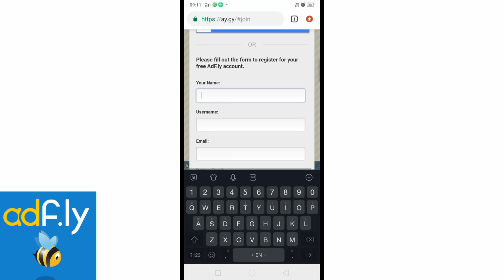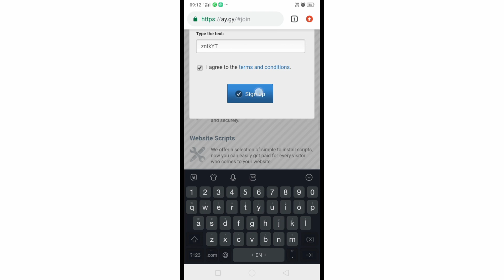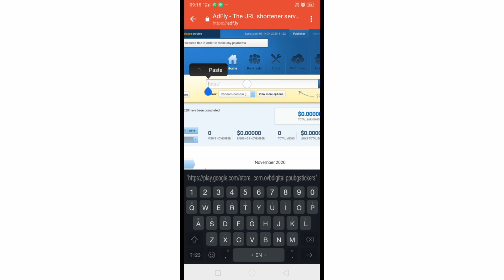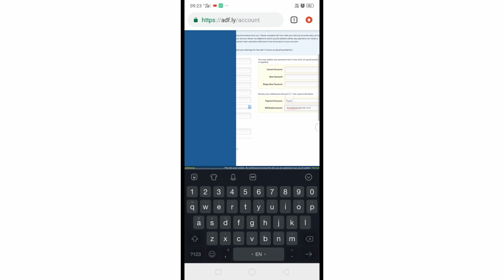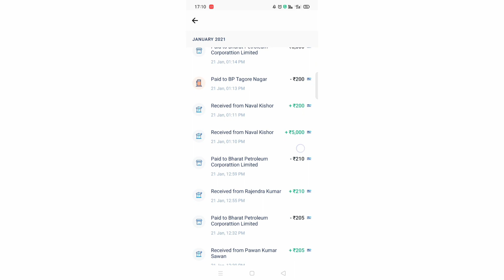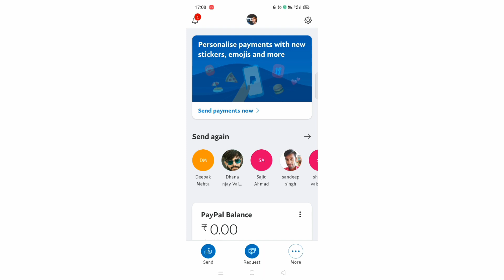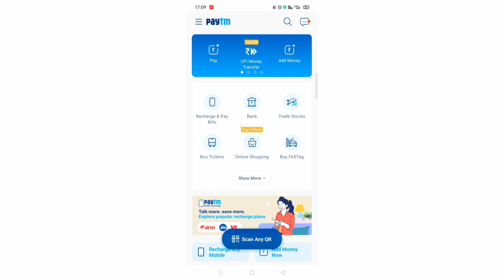AdFly kya hai? | How to make Money from AdFly? | EARN PAYTM CASH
Doston aaj iss video me hum adfly ke bare me bat karenge Adfly kya hai? Isse online pese kese kamate hai iski secret tips aur tricks with withdraw proof ke sath dunga.isse paytm me pese kese transar kar sakte hai bataunga.

Time stamp

00:00 introduction

01:01 Adfly kya hai? (how to work Adfly)

01:39 how create Account on Adfly

03:50 withdrawal option

04:38 Adfly se paytm me pese kese bhejete hai?

05:22 1000 click ke kitne dollers milte hai?

05:46 My Earning on Adfly!

06:42 Tips & tricks